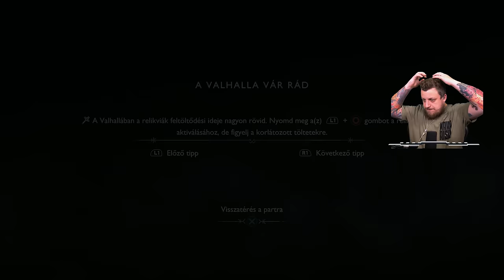Végtelen küzdelem? | God of War Ragnarök: Valhalla #5